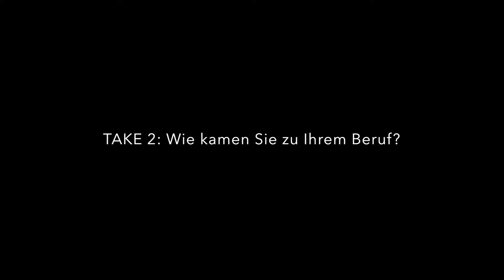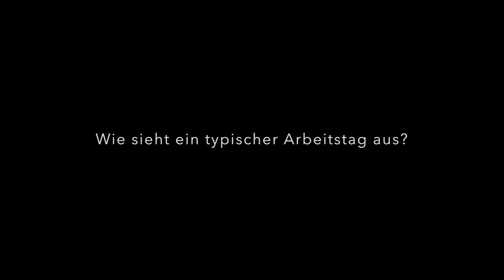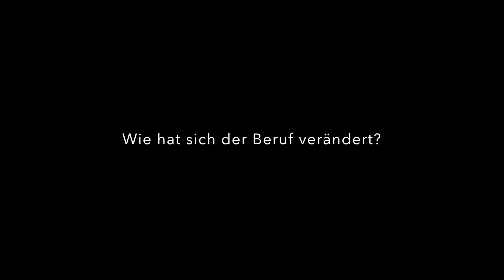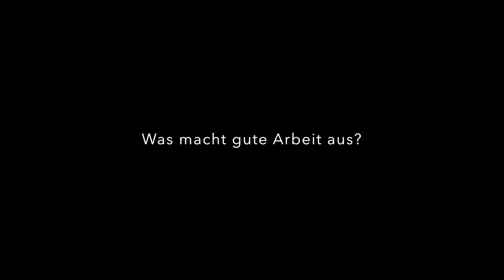Kunst 06 04 Julia Kapelle 2017 11 14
work21.de - Arbeiten im 21. Jahrhundert: